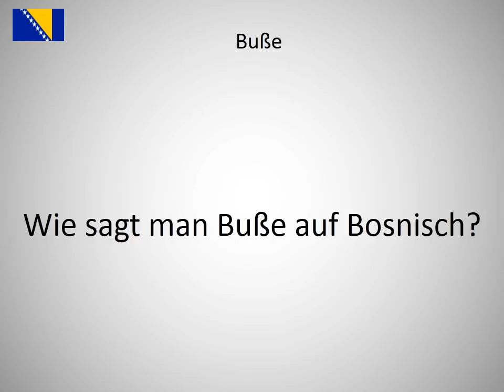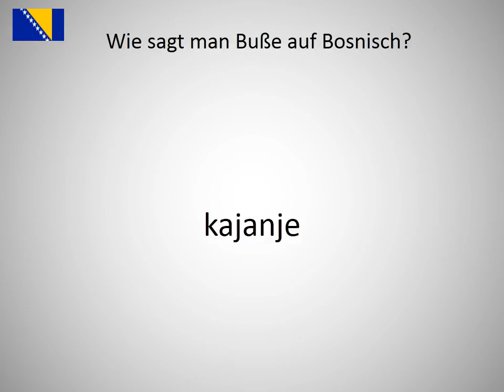Wie sagt man Buße auf Bosnisch?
Wie sagt man Buße  auf Bosnisch? Lerne die Aussprache von Buße !